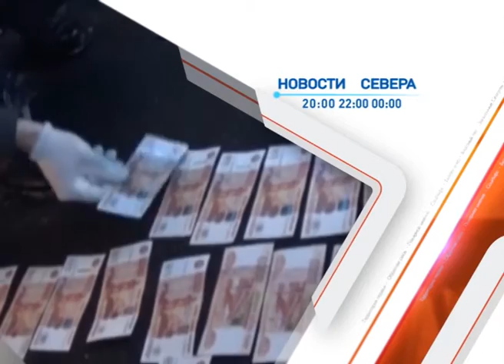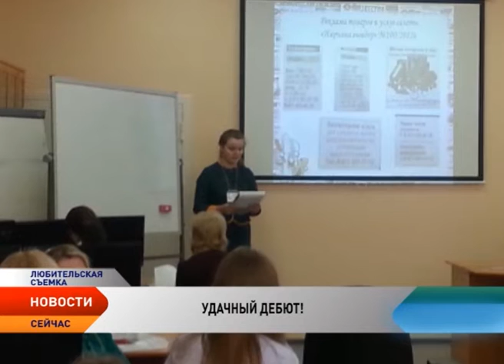Новости Ненецкого округа от 16.02.2017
Параметры окружной казны откорректировали. Изменения связаны, в первую очередь, с прогнозируемым увеличением поступлений от проекта «Харьягинского СРП», пополнением окружной казны за счет трансфертов из федерального бюджета и выпуском государственных ценных бумаг Ненецкого округа. На что направят средства регионального бюджета?

За отравление детей — к ответственности. Нарьян-Марский городской суд определил виновных за массовое отравление детей в Каратайке.

О преступности в регионе в цифрах. Главный полицейский округа отчитался о работе ведомства за минувший год. Одним из главных итогов работы Управления стало сокращение числа преступлений, зарегистрированных на территории региона.

Молодые интеллектуалы России живут в Ненецком округе. Ученики школы №2 привезли сразу несколько медалей с всероссийского молодежного образовательного форума. Чем покорили жюри юные умники и умницы?

Красоты Ненецкого округа через объектив фотокамеры. Увидеть самые отдаленные места и диковинные пейзажи предлагает фотовыставка «Особо охраняемые территории», которая сегодня открылась в Нарьян-Маре.